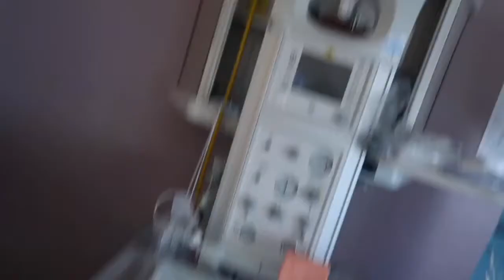Girlfriend is in labor !!